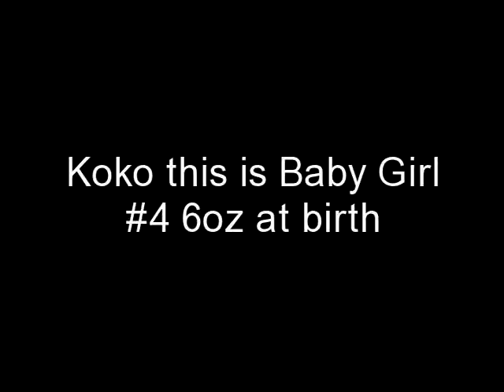Koko female Schnoodle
This is Koko a little sweet little Schnoodle from Birth to 5 weeks of age